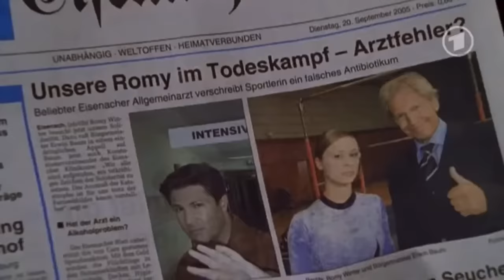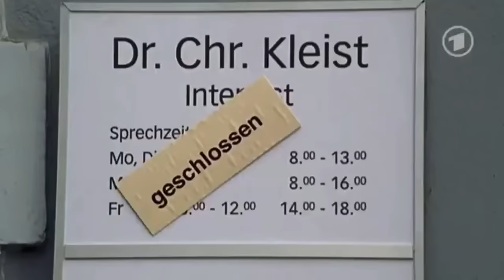Familie Dr. Kleist - Folge 23 (Film auf Deutsch Full HD)